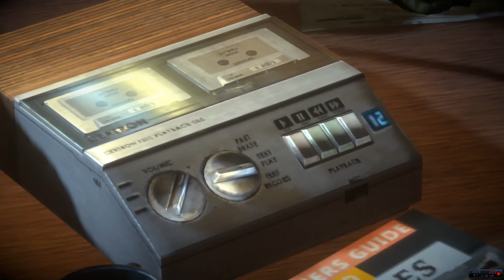Valley gameplay PC HD [1080p/60fps]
Valley gameplay PC 1080p 60fps
Platform: PC
Genre: adventure
Release Date: 24 Aug, 2016